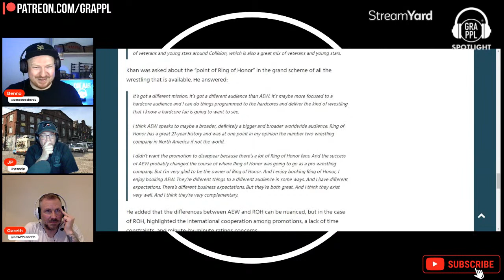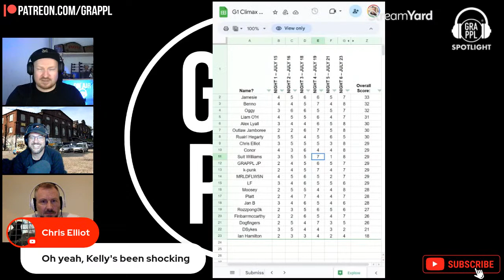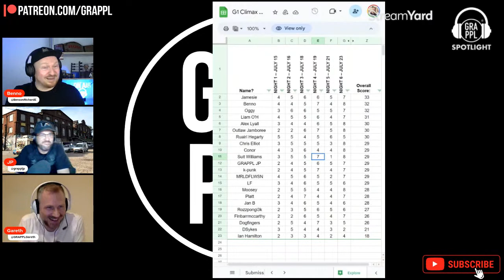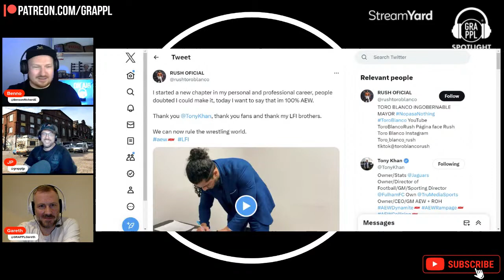Spotlight: "Constructive Negativity" (ROH Death Before Dishonor, AEW Collision, Blood & Guts, DSOTR)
On the GRAPPLpod this week, Benno & JP are joined by GRAPPL Gareth to talk ROH’s well received Death Before DIshonor show from the weekend as they discuss what the point of ROH is in 2023, plus they talk Collision six weeks in and the pros and cons of the Punkverse - plus more on Blood and Guts and Gareth’s takes on the show.

They also talk some very early G1 fatigue, the Abdullah The Butcher episode of Dark Side of the Ring, Chris Brookes in Japan and some bonus chat on the WBF and Lex Luger in the WWF!

SHOWNOTES

0:00 Intro, Plugs, Lex Luger & the WBF
15:03 Ring of Honor, Death Before Dishonor
1:02:30 AEW Collision
1:24:34 AEW Blood and Guts, MJF & Adam Cole
1:48:01 G1 Day 6
1:56:04 Dark Side of the Ring Abdullah The Butcher
2:09:21 Chris Brookes in Japan, DDT